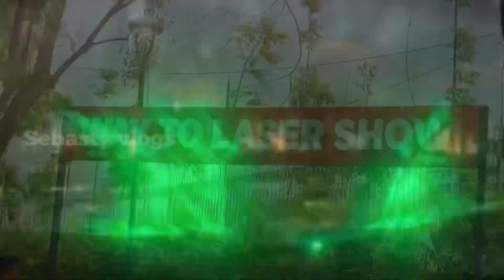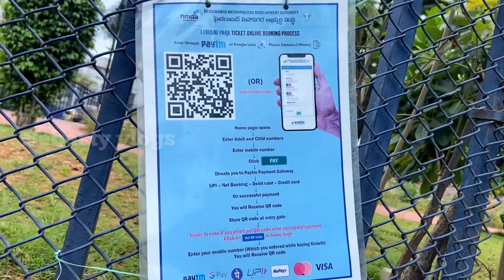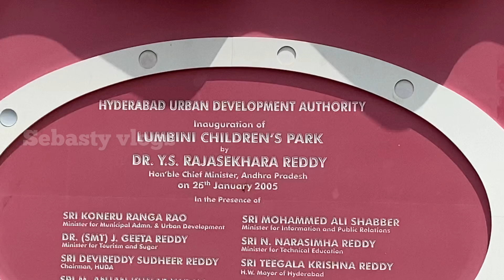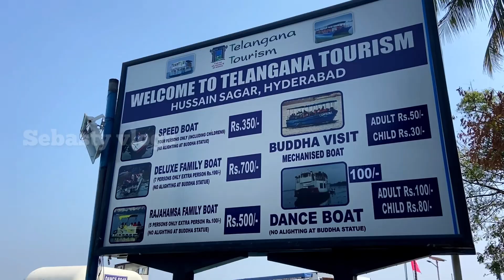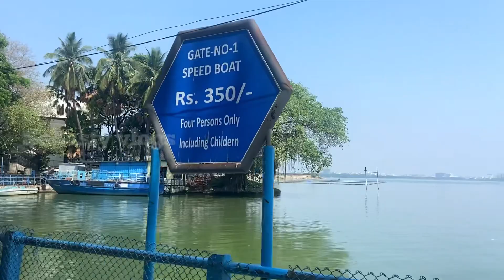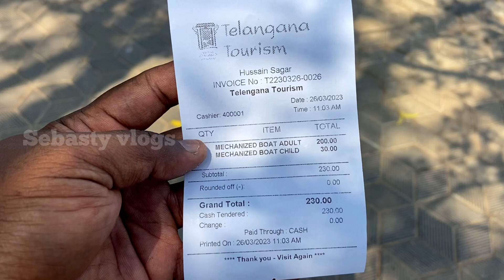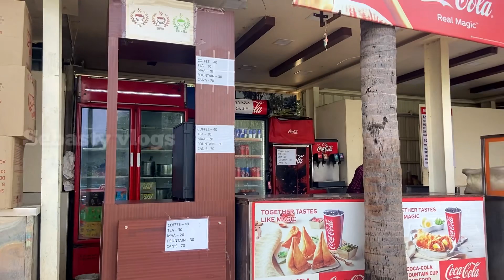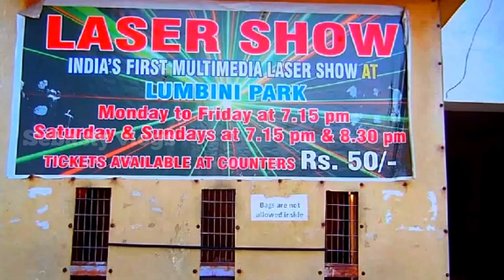Buddha statue in Hussain sagar lake at Lumbini Park 🔥 🚤 Hyderabad சிறப்பான அனுபவம்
One of the famous Hyderabad tourist places, Lumbini Park Hyderabad was developed by the Hyderabad Urban Development Authority in the year of 1994. Perfect place for relaxation and amusement, Lumbini Park has been named after birthplace of Siddhartha who later came to be known as Lord Buddha. The park is part of the Buddha Purnima project of Hyderabad Urban Development Authority. After the later Chief Minister of Andhra Pradesh, this park was renamed at the T. Anjaiah Lumbini Park in the year of 2006. However, popularly it is still known by the name of Lumbini Park.

Rs.100 per person for Rajahamsa (A Family Boat/Min 5 persons)(No Alighting At Budha Statue)
 Rs.50 per person for Laser Show
NA for Video Camera
NA for Still / DSLR Camera

Lumbini Park Address: Opposite Secretariat New Gate, Khairatabad, Hyderabad, Telangana, 500004, India